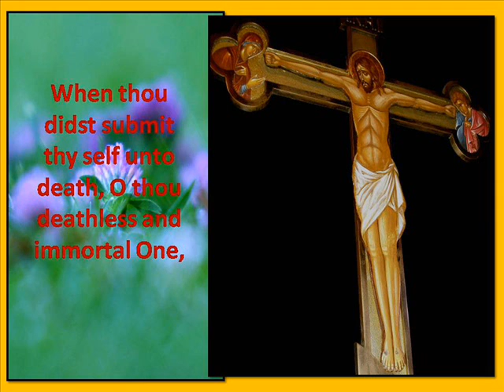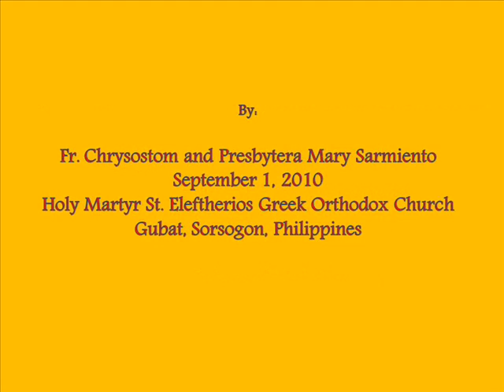Resurrectional Troparion, Tone 2